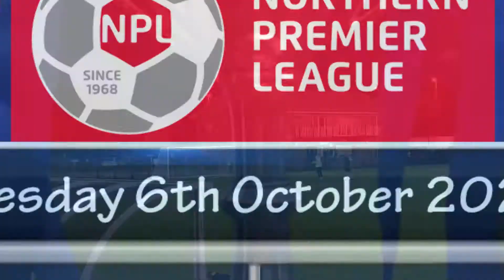Worksop Town v Glossop North End 06/10/20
Worksop Town v Glossop North End
Northern Premier League South East Division.
Filmed and edited by Bandit Productions